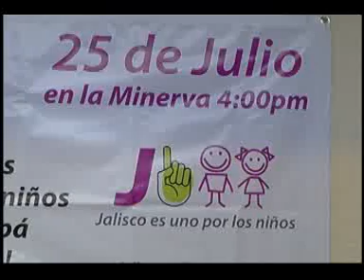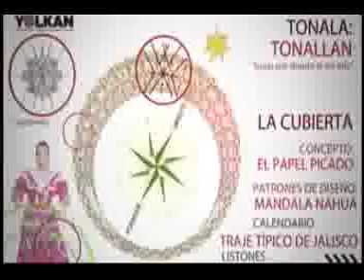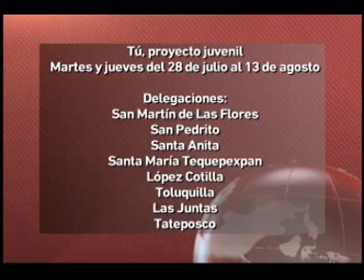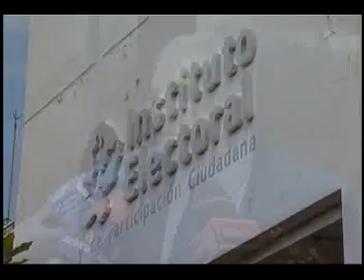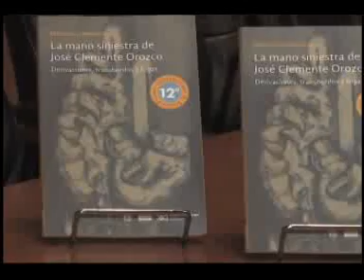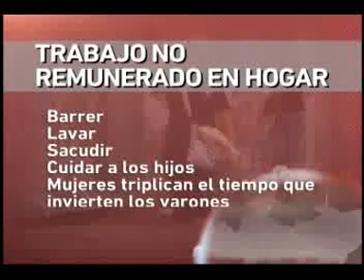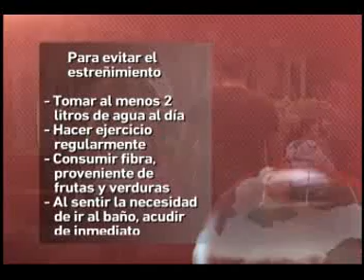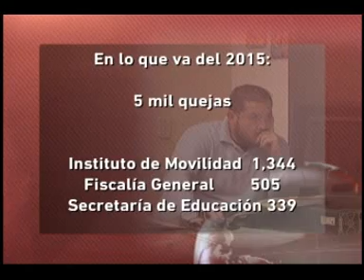Noticias De Verdad 24 07 15